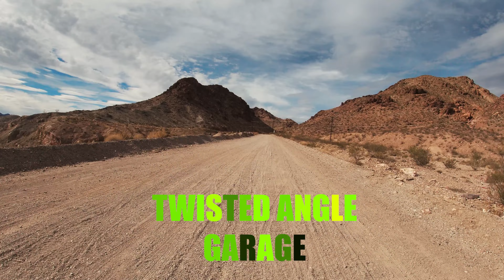OFF ROADING OUTSIDE LAS VEGAS ...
Take a ride on one of the off road trails outside Las Vegas Nevada. We took some time on a road trip to show my kids the area i grew up riding around.

relax, peacful, relaxing, trail ridding, 4x4, boulder city, hoover dam, lake mead, outdoors, wildlife,